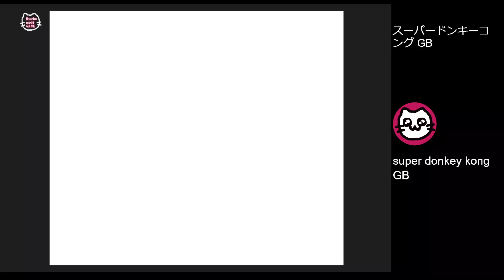(2) スーパードンキーコングGB (GB)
Donkey Kong Land
ゲームボーイでドンキーやる